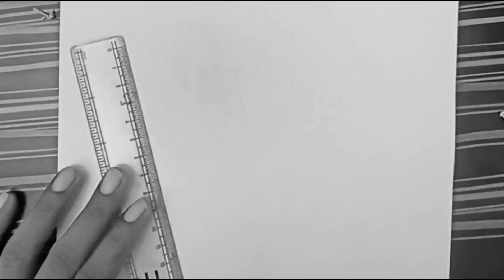how to make estailess girl holding phone